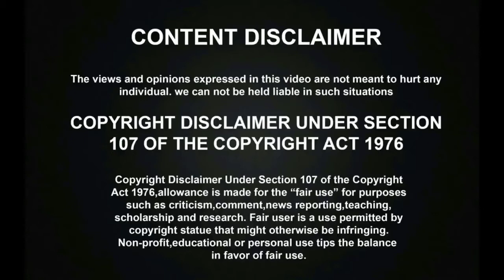Viswasam 32nd Day Box Office Record! | Viswasam Box Office Collection | Thala Ajith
Viswasam 32nd Day Box Office Record! | Viswasam Box Office Collection | Thala Ajith. Kollywood Industry most expected Movie Thala Ajith's viswasam directed by Siva has been released and running succeesfully in the theatres and it has created a great Box office collections Record and you can watch the 32nd day box office collections.